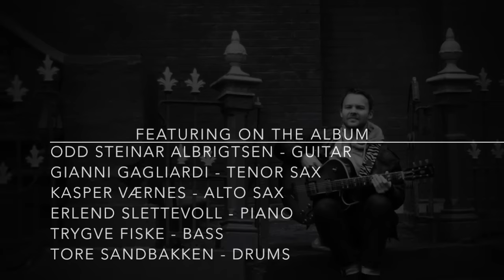Odd Steinar Albrigtsen - Mode - Album Teaser